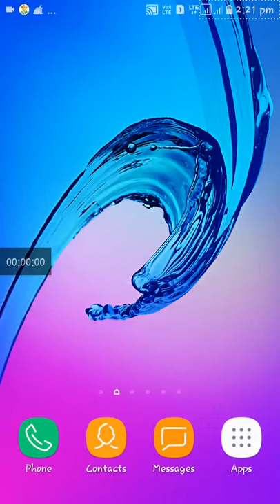How can join in one add earning app